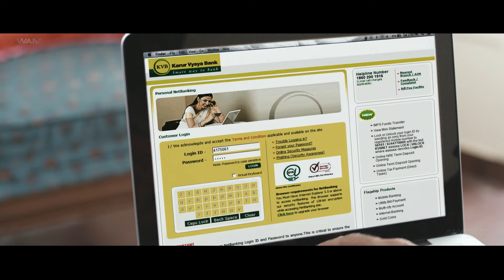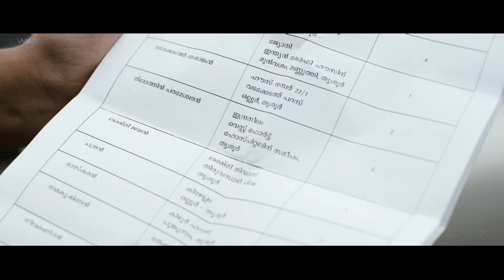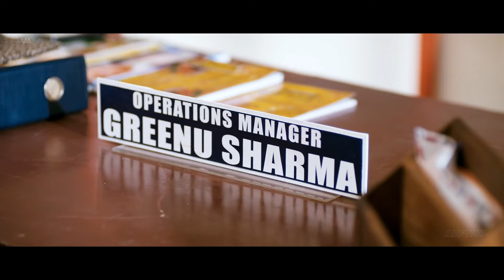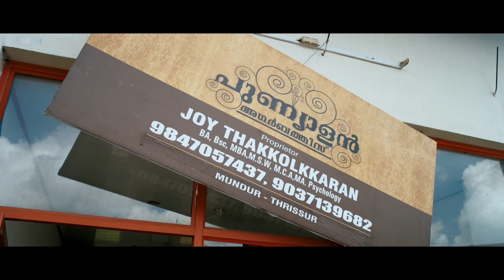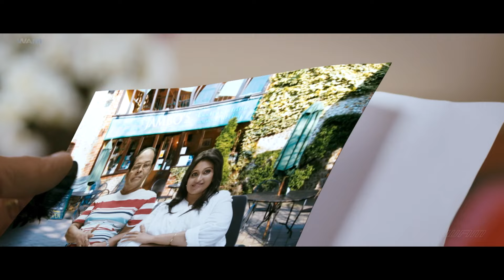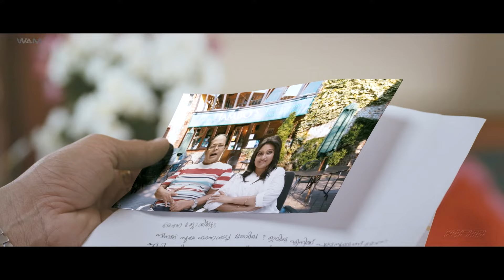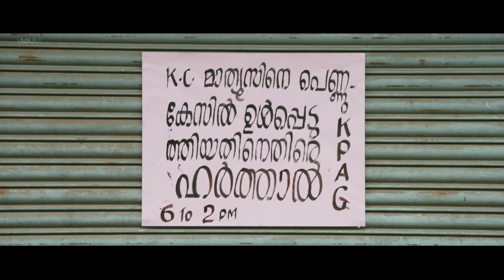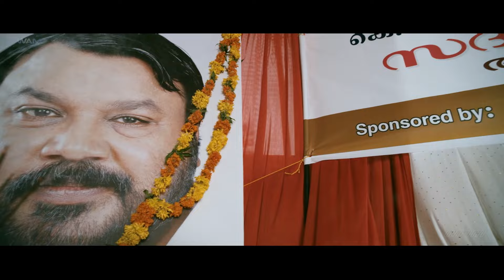Zabardast Businessman Hindi Dubbed Blockbuster Action Movie |Jayasurya| Superhit South Indian Movie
The movie follows the inspiring tale of an entrepreneur, Joy Thakolkaaran, who owns a firm named 'Punyalan Agarbathis'. The firm in involved in the production of incense sticks from elephant dung. The first half moves around how it becomes nearly impossible for him to acquire necessary raw material (elephant dung) and when he finally does acquire it devil follows him in the form of a hartal. Struggling between the deadline given by the court and the unexpected hartal, he decides to smuggle the raw material on the day of the hartal. When the RIP followers get wind of this they attack joy and destroy his godown and means of transportation. The rest of the movie revolves around how Joy is pressured with various problems around him and how help comes from the unexpected. The party uses different methods to mentally depreciate Joy. But he overcomes them by his optimistic attitude and his friends and family. In the end of the movie the tag line reads "you can conquer the whole world if you are ready to believe in yourself"